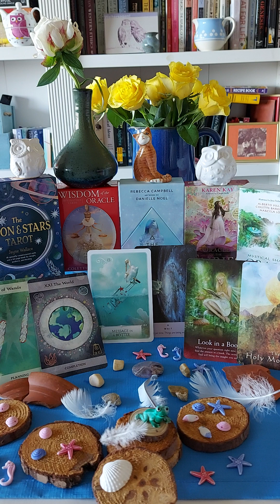Aries ♈ 1)Two of Wands2) The World. Message in a Bottle.Wait. Look in a Book. The Holy Mountain.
The Moon & Stars Tarot:
1) Two of Wands..
2) The World.

Wisdom of the Oracle: Message in a Bottle.

The Starseed Oracle: Wait.

Oracle of the Fairies: Look in a Book.

Mystical Shaman Oracle: The Holy Mountain.